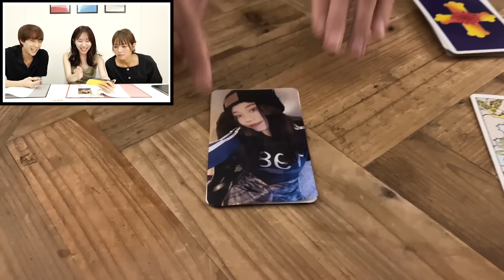ばんばんざいみゆの彼氏オーディションを開催します。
今日はなんと私の彼氏オーディションを開催してくれました。
こんなにも沢山の方から褒めていただくことなんて人生でなかったので嬉しかったです。
最近の自分は本当に毎日が楽しいと思っていて今の自分がとても好きです。
ぎしるなといる時の自分も本当に大好きなのよね〜
素敵な出会いを果たした時は
是非報告しちゃいますねっ⭐︎わはっ

協力してくださった皆様
多忙な中ありがとうございました🥹

みゆ。

‹ファンクラブ情報›
ここでしか見られないオフショットやラジオや動画が見れちゃいます！
不定期でFC限定生放送も配信！
ばんばんざいオフィシャルファンクラブ

【くわずぎらい/ばんばんざいオリジナルソング】

【あいのうた/ばんばんざいオリジナルソング】

【きのこたけのこ論争/ばんばんざいオリジナルソング】

【トライアングル/ばんばんざいオリジナルソング】

【宵花火/ ばんばんざいオリジナルソング】